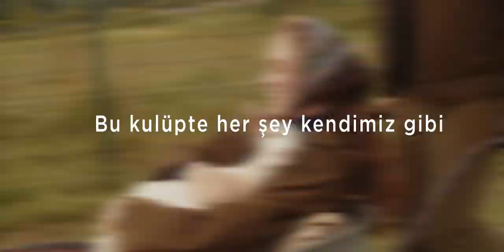Beymen Club Fall 2019 Campaign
Models Alexandre Cunha, Eva Klímková, Kit Butler, and Adrienne Juliger star in Beymen Club's fall-winter 2019 campaign.